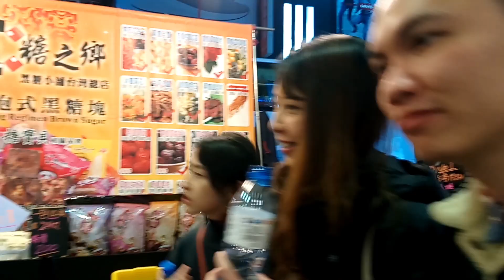彰化探親 (2018.3.9-11) (HD)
Turn up your BASS!

OMGosh
用了一整天的 After Effects
學了好多特效XD 終於!

最後 Render 用 Quicktime 的 H.264
才不會lag

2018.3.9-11 去彰化找親愛的朋友們